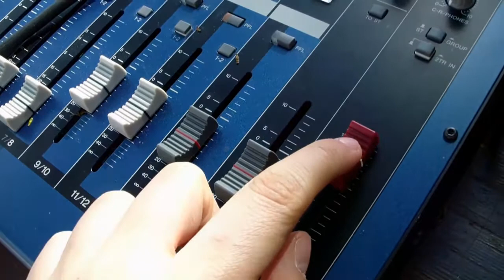Music + Video = Up In My Jam (No Copyright)